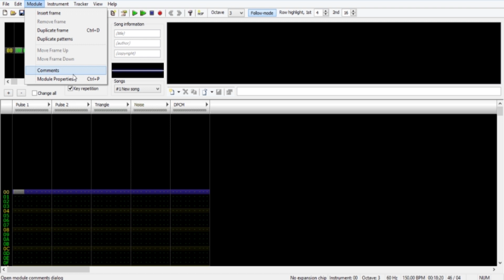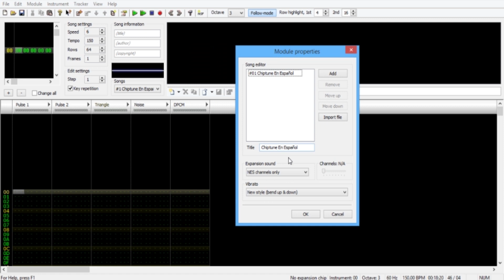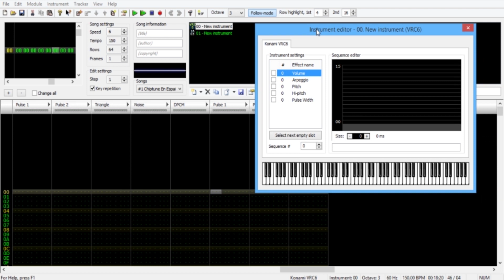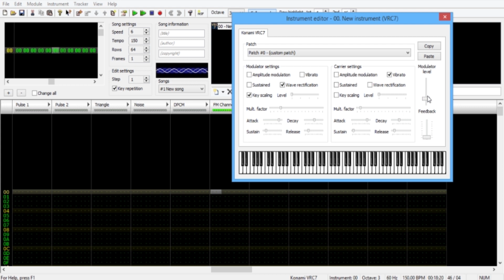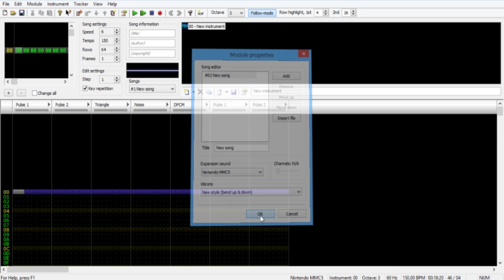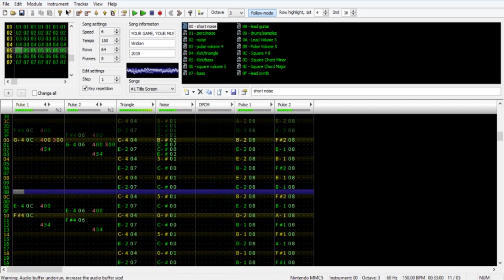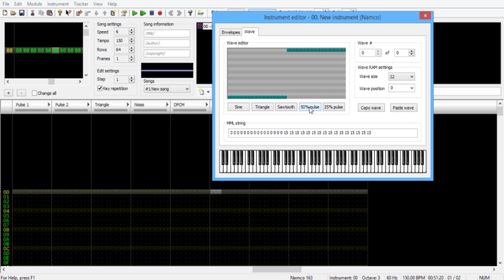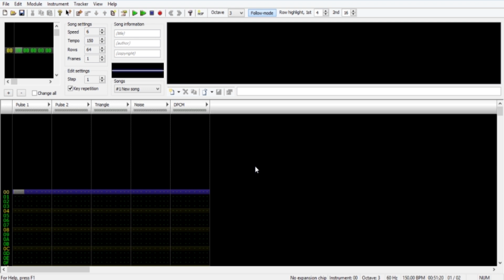CHIPS DE EXPANSIÓN - #10 - FAMITRACKER - TUTORIAL EN ESPAÑOL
Llegamos al último video de Famitracker, en el cual vemos unos cuantos detalles extra para añadirle "sabor" a nuestra música, vemos un poquito lo que son los chips de expansión que Famitracker tiene por defecto y como funcionan en base a lo ya visto en anteriores videos.